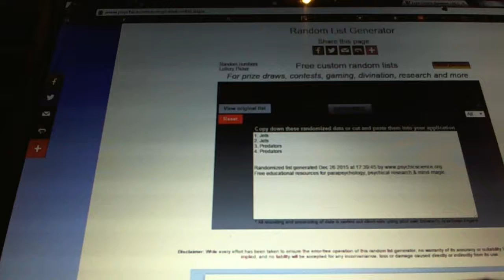C&C #5558 Multi Randoms